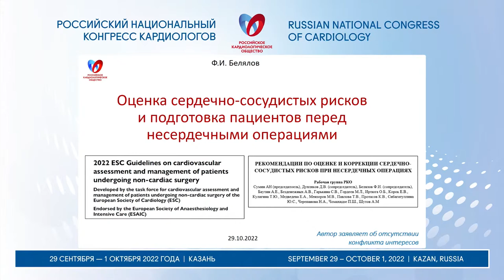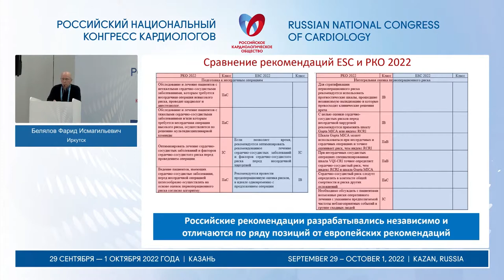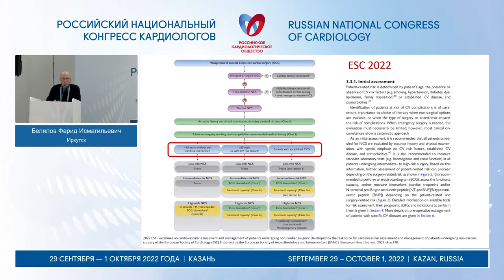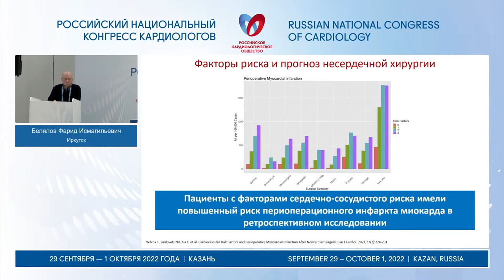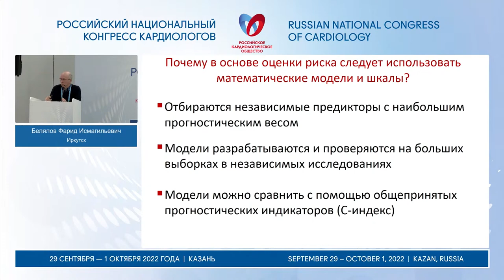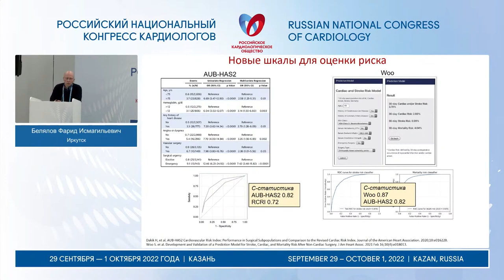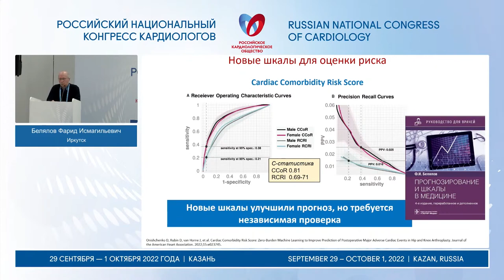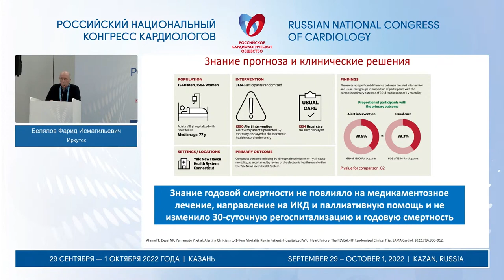Белялов Ф.И. Оценка сердечно-сосудистых рисков и подготовка пациентов перед несердечными операциями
Доклад представлен 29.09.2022 на Российском национальном конгрессе кардиологов в Казани